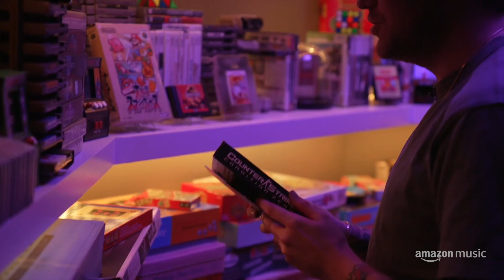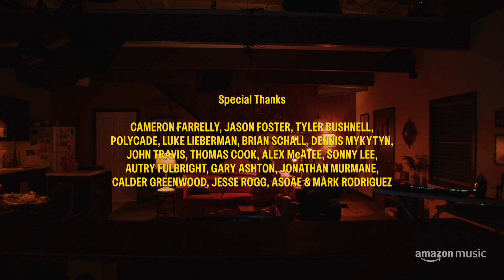Dillon Francis Tells All Over Cake and Video Games | We've Got Company | Amazon Music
We’ve Got Company is a talkshow inside a sitcom with all your favorite musical artists. Host Marc Rebillet and guests stream live on Twitch Wednesdays at 6pm PT. On this episode, Dillon Francis is in the house!

Follow our Twitch channel for a reminder to tune in live